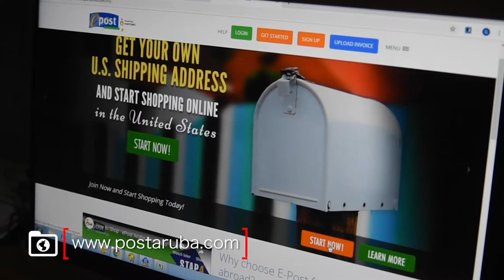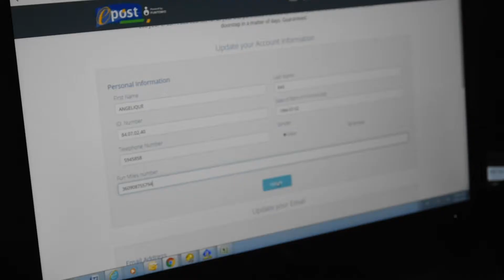SHOP LOCALLY, USE FUN MILES. SHOP ONLINE, USE FUN MILES. USE FUN MILES, SAVE MONEY.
Talk about a win, win situation. Fun Miles Aruba has Arubans swiping away to save points for stuff they are already purchasing. Difference is that they are now enjoying the fact that they shop without spending a red cent. As the rewards program is broadening its reach, they have added ePost to their portfolio. Which means that now you can Shop with ePost Post Aruba NV. Save Money. Save Time. And Now…you can Save & Redeem with Fun Miles as well.